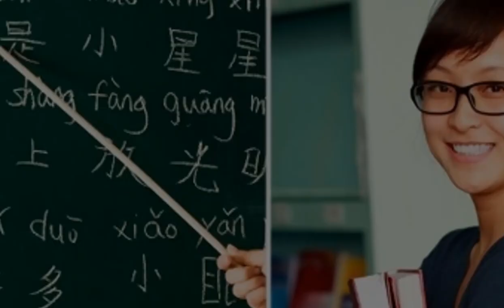تعليم اللغة الصينية بسهولة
2- تعليم اللغة الصينية بسهولة